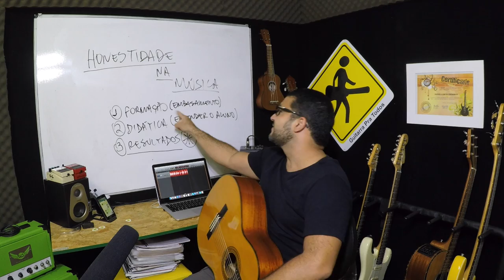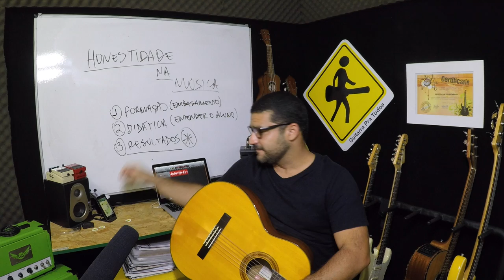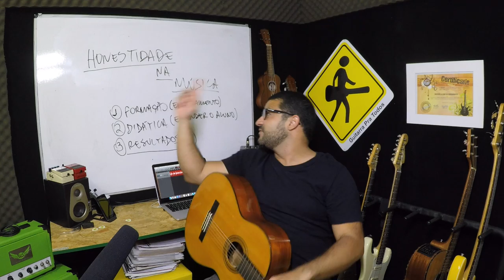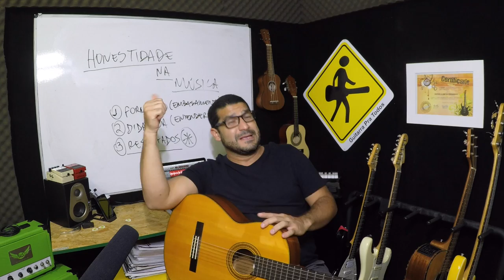VIDEO AULA - ESCOLHENDO MELHOR O ENSINO MUSICAL - VIDEO 241 DE 365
ESCOLHENDO MELHOR O ENSINO MUSICAL - VIDEO 241 DE 365

Daniell Tavares

Daniel Chermont